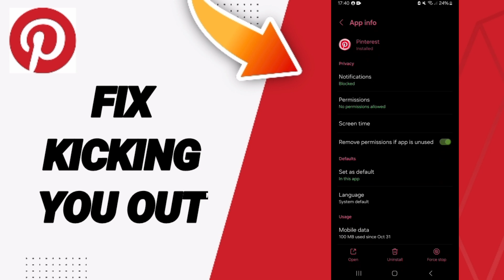How To Fix Kicking You Out On Pinterest App